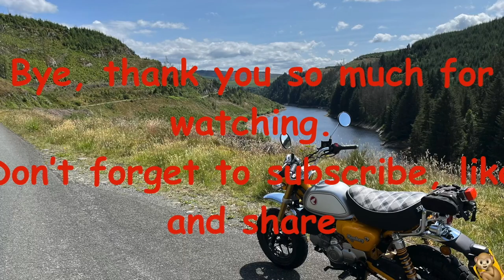How Is This Not A Honda Monkey April Fool?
Yes its seems ridiculous but this is no April Fool video. Have a brew or a beer and enjoy this incredible tale of derring do and marvel at just how incredulous it is. Could this have been in Blackadder Goes Forth? Possibly...